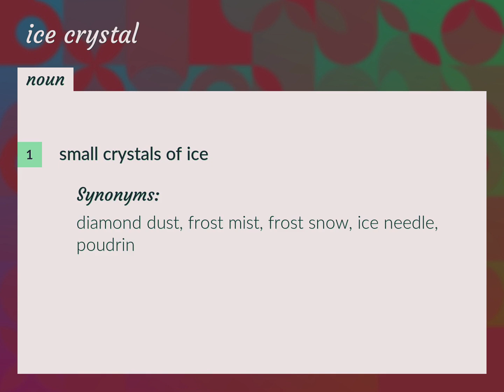Ice crystals | meaning of Ice crystals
What is ICE CRYSTALS meaning?